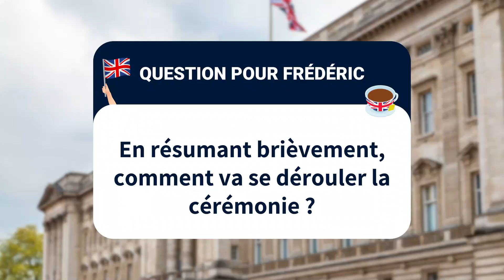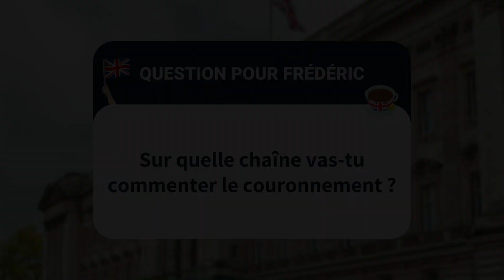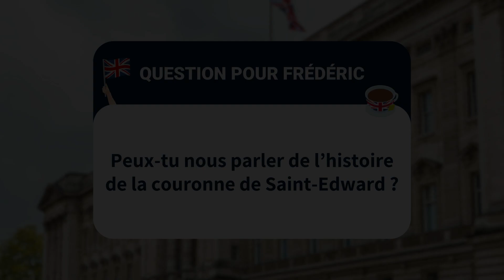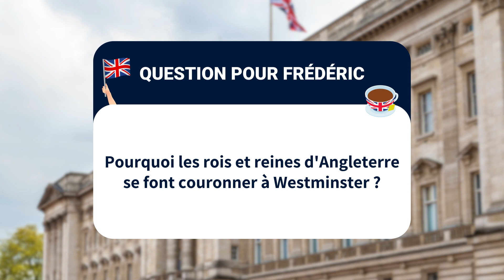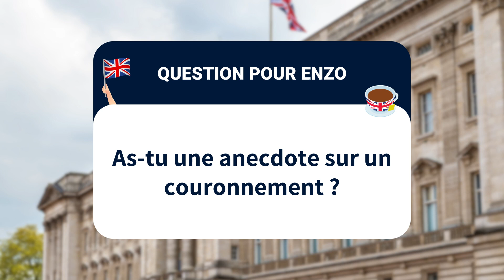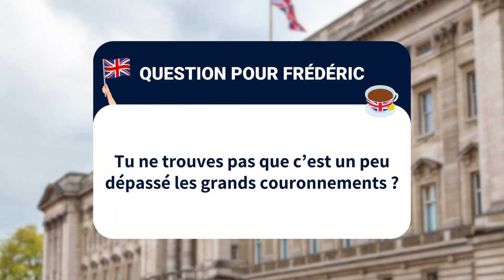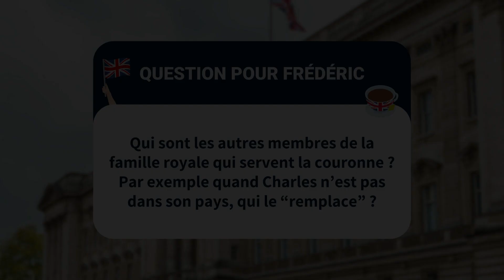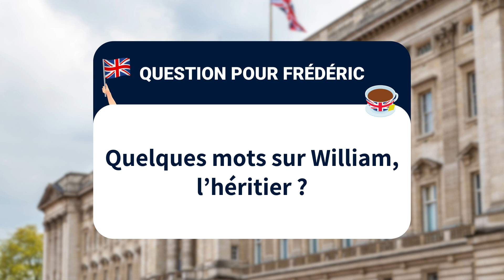La FAQ du Couronnement ! 👑 [Avec Frédéric de Natal]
Véritable passionné et expert des monarchies, rédacteur en chef de la revue Dynastie et commentateur du couronnement, nous avons le plaisir de l'accueillir sur la chaîne.

Découvrons ensemble les réponses de Frédéric de Natal, aux questions que vous nous avez posé !

* Pour lire notre article sur les jardins de Highgrove, la résidence de Charles

Je recommande chaleureusement la chaîne YouTube de @KevinGuillot_british-monarchy et son site internet pour découvrir plus amplement les dessous de la couronne !

Ordre de la vidéo :

0:00 - Introduction
0:42 - En résumant brièvement, comment va se dérouler la cérémonie ? (Frédéric)
2:36 - Vas-tu faire un live pour le couronnement ? (Enzo)
3:11 - Sur quelle chaîne vas-tu commenter le couronnement ? (Frédéric)
4:16 - Ça représente quoi pour toi ce couronnement ? (Frédéric)
5:21 - Peux-tu nous parler de l’histoire de la couronne de Saint-Edward ? (Frédéric)
8:35 - Pourquoi les rois et reines d'Angleterre se font couronner à Westminster ? (Frédéric)
9:33 - Penses-tu que l’on verra en direct l’onction ? Genre en public ? (Frédéric)
12:09 - As-tu une anecdote sur un couronnement ? (Enzo)
13:04 - Tu ne trouves pas que c’est un peu dépassé les grands couronnements ? (Frédéric)
14:23 - Peux-tu nous présenter le logo du couronnement ? (Frédéric)
15:32 - 10 infos sur Charles III ? (Enzo)
17:25 - Qui sont les autres membres de la famille royale qui servent la couronne ? Par exemple quand Charles n’est pas dans son pays, qui le “remplace” ? (Frédéric)
19:08 - Quelques mots sur William, l’héritier ? (Frédéric)
22:01 - Outroduction et remerciements

Elgar: "Pomp and Circumstance," Op. 39: March, No. 1 in D · BBC Symphony Orchestra · Leonard Bernstein · Edward Elgar

Elgar: Enigma Variations

Producer: Hanno Rinke
Producer, Recording  Producer: Hans Weber
Studio  Personnel, Balance  Engineer: Karl-August Naegler
Studio  Personnel, Recording  Engineer: Hans-Rudolf Müller
Studio  Personnel, Recording  Engineer: Joachim Niss